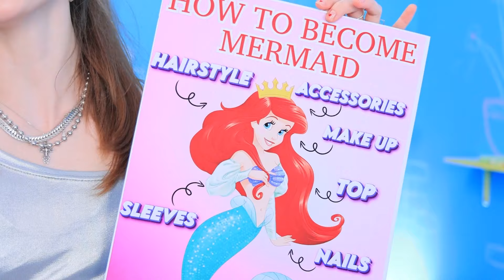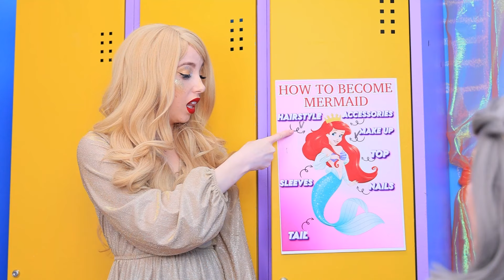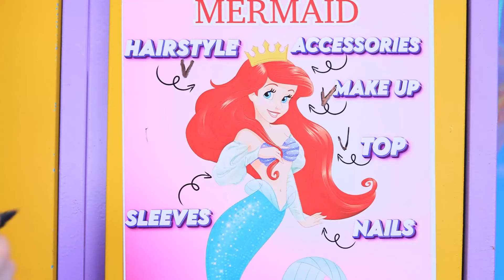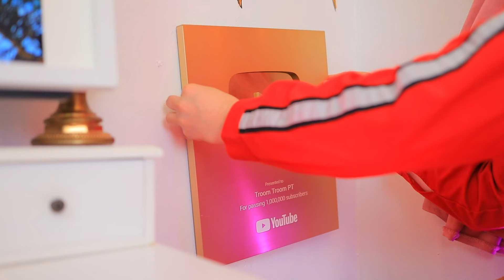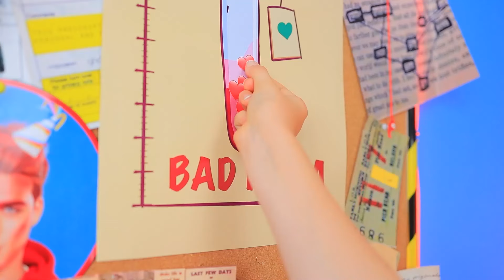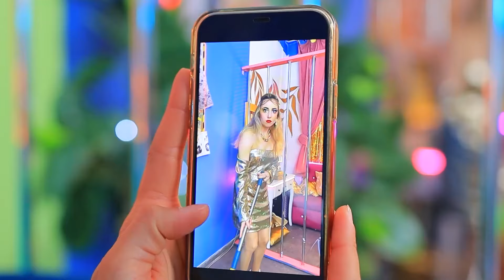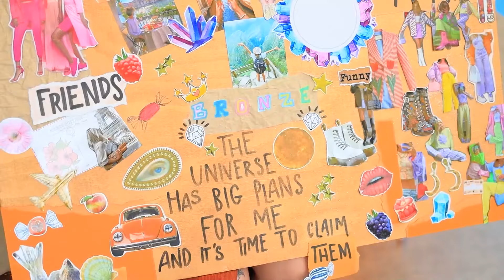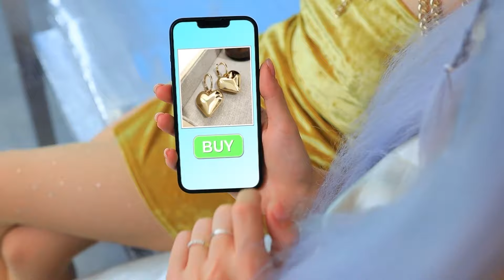Come Diventare una Sirena in Prigione! Ragazza D'oro contro Ragazza D'argento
Costruiamo una Casetta per Catnap! | Attiva TUTTE le notifiche
La presa in giro di una bulla liceale si trasforma in una vera e propria sfida per due ragazzine. Intrappolate negli armadietti, si ritrovano in un'oscura prigione segreta governata da una malvagia guardiana. Per fuggire da lì, dovranno trasformarsi in Sirena d'Oro e Sirena d'Argento, usando la loro arguzia e il potere dell'amicizia. Solo allora potranno lasciare questa prigione e tornare alle loro vite normali.